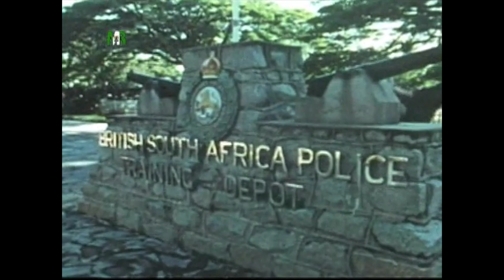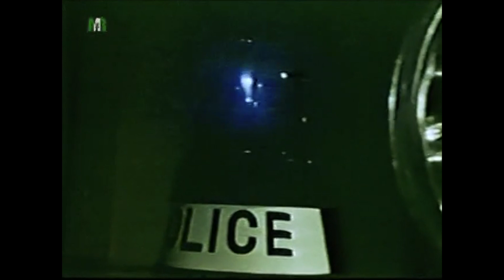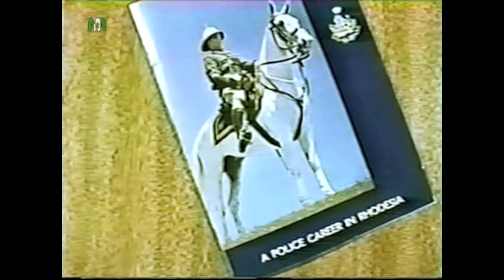B.S.A. Police - Kum A Kye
Recrutiing & information film about the British South Africa Police set to the unofficial words (clean version) of the Regimental March

C. 1970 production.